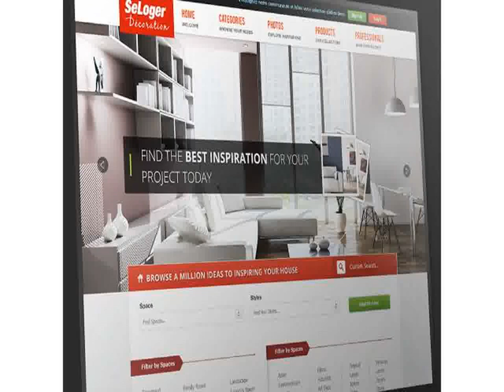New Home Decoration Wall Art